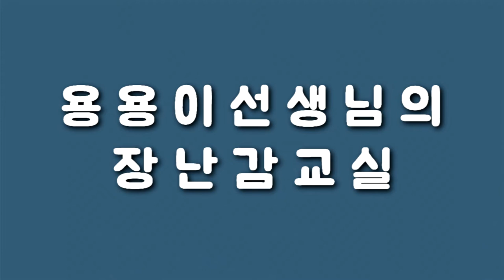[장난감교실] 카봇 프라임 5개 동시 합체!!!!!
용용이선생님과 포비쓰앵님이 힘을합해
카봇프라임 5개를 동시에 합체한다고!!
과연 성공할 수 있을것인가?!!!ㅋㅋㅋㅋ